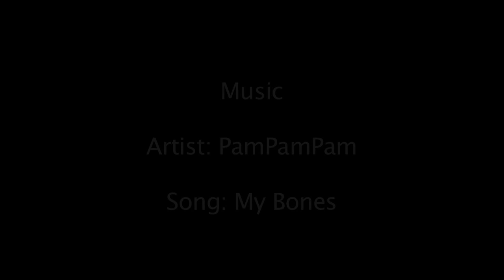Four Seasons Maldives Surfing Champions Trophy 2012 Thruster Semi Final 1